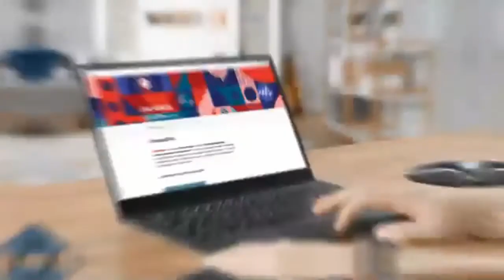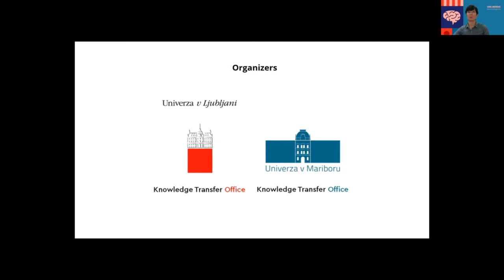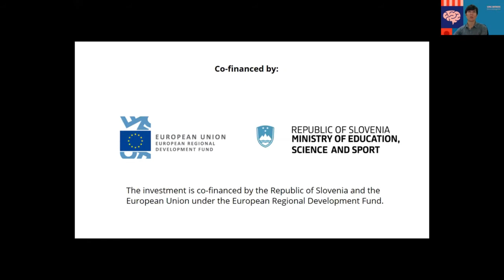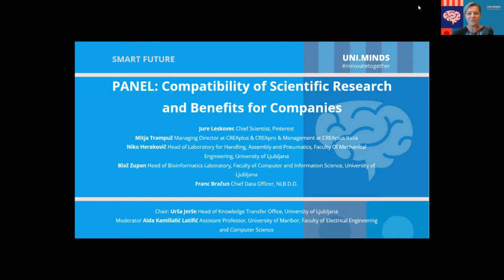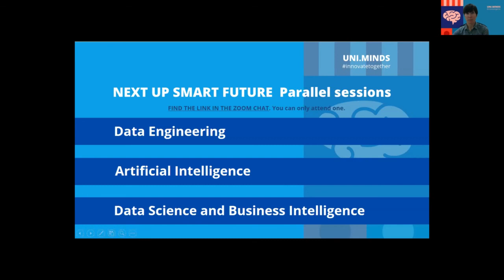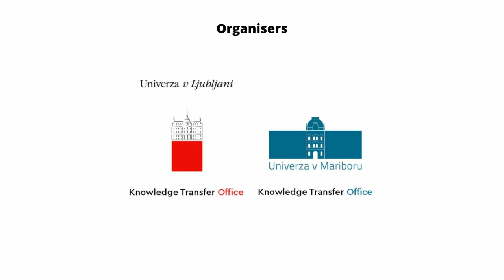UNI.MINDS - SMART FUTURE Compatibility of scientific research and benefits for companies - Nov 2020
Scientific research is key to successful innovation and progress, but what can be done to further improve the process of technology exchange between science and the industry. How can scientific research become even more compatible with the needs of technologically advanced companies, without sacrificing its core mission – to serve science and human progress? Although mutually benefiting, the two worlds (academia and industry) are facing different obstacles, from attracting and retaining the best talent to the fast-changing expertise needs as the world shifts into the new era that is profoundly changed by artificial intelligence and smart tech. As AI and digitalization are becoming an integral part of society and our daily lives, how can we make the technology accessible and comprehensible to everyone? Are University systems ready for the evermore fluid and flexible workplace of the future? What can we do to keep the faculty research departments in touch with the best companies leading the way forward?  Find out and join us to discuss the future of research at the core of technological innovation.

UNI.MINDS is a unique online festival created to innovatetogether. Joining academia and business with a focus on European and world development trends, activities and expertise of the two largest universities in Slovenia. The goal of the festival is to build an innovation community, create long-term partnerships and share knowledge for a better future.